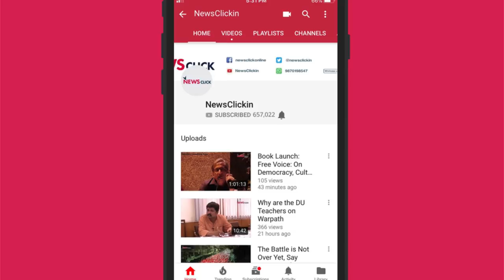Elections 2019: Has BJP or Modi Ever Given Ticket to Any Martyr's Family, Asks Tej Bahadur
NewsClick spoke to sacked BSF jawan Tej Bahadur Yadav, whose nomination was cancelled at the eleventh hour by the Election Commission on flimsy grounds. He was to take on Prime Minister Narendra Modi from Varanasi parliamentary constituency. Tej Bahadur was earlier terminated from service after he had posted a video on Facebook, complaining about bad quality food allegedly being served to jawans in the security forces.